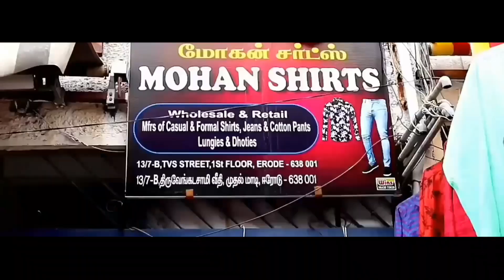60 முதல் அட்டகாசமான ஆடைகள் வாங்க நம்ம ஈரோடு மோகன் சர்ட்ஸ் வாங்க | Mohan Shirts Erode